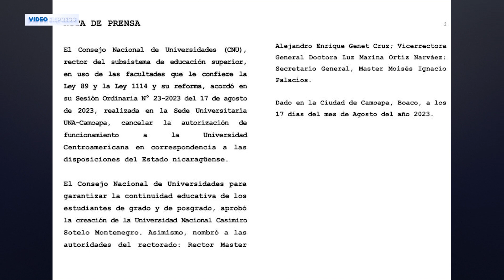🔴 Universidad Emblemática "UCA" se Convierte en "Universidad Nacional Casimiro Sotelo"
Exploramos los recientes acontecimientos en Nicaragua, donde la reconocida Universidad Centroamericana (UCA) ha experimentado un cambio drástico. ¡Descubre cómo esta institución educativa emblemática ha adoptado un nuevo nombre, "Universidad Nacional Casimiro Sotelo," y los motivos detrás de esta transformación! Exploraremos las implicaciones de este cambio y su relación con el panorama político y educativo en el país. ¡Mantente al tanto de las novedades y sintoniza para conocer más detalles sobre este intrigante desarrollo! ⚡🎓🌎